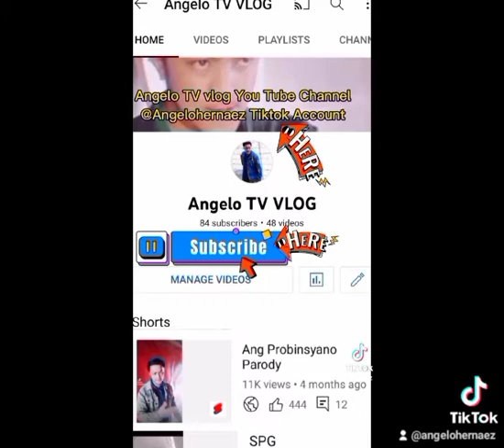Robin Padilla Parody